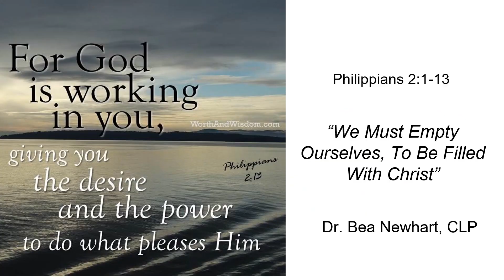WE MUST EMPTY OURSELVES, TO BE FILLED WITH CHRIST - Fairfield Presbyterian (USA) - Worship - 10/1/23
As we work to rid ourselves of those aspects of ourselves that would compete with Christ for space within our hearts and minds, we can become more authentic followers of Jesus, who himself experienced a self-emptying that left behind his privileges of divinity so he could show us how to live.